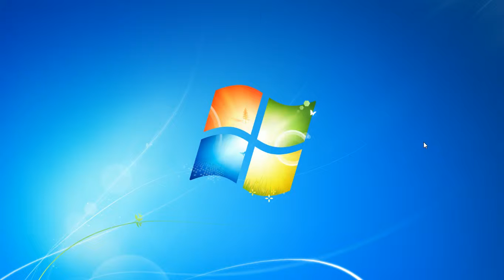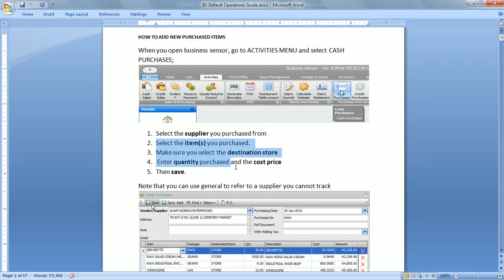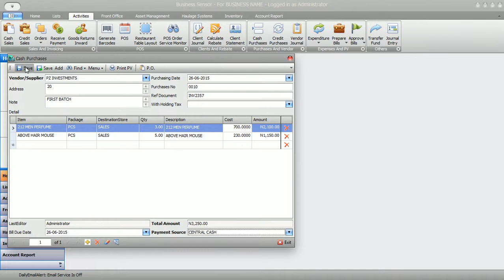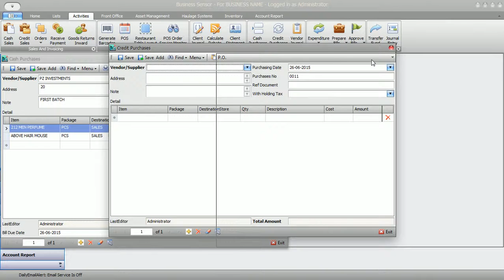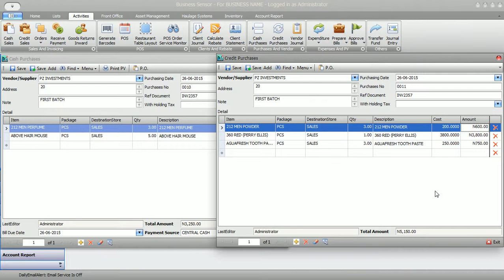How to add new purchased item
Purchasing in a business is the process of acquiring goods to accomplish its goals. It can be finished goods or unfinished goods. for more detail.